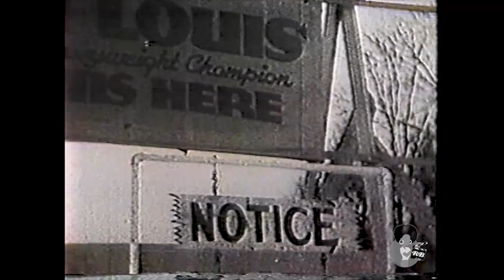Joe Louis: The Brown Bomber (1939)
Short documentary on Heavyweight champion, narrated by Amsterdam News reporter St. Clair Bourne, Sr.

From The Larry Richards/A Cinema Apart Collection.